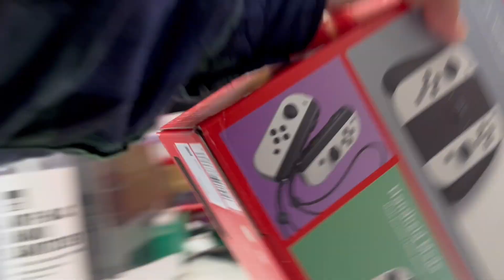SURPRISING MY BOYFRIEND WITH A NINTENDO SWITCH OLED!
Episode 365

I surprised my boyfriend with an OLED SWITCH! He absolutely deserves it as he just got a promotion, raise and he is a very hard worker. He does so much for me on a day to day basis and I know he doesn't expect anything from me but I wanted to get him something to show my appreciation. I did not film a "normal" reaction video as I am not that kind of person but I did get a small clip! Hope you guys enjoyed the vlog!

Stay Safe ♡
Ali